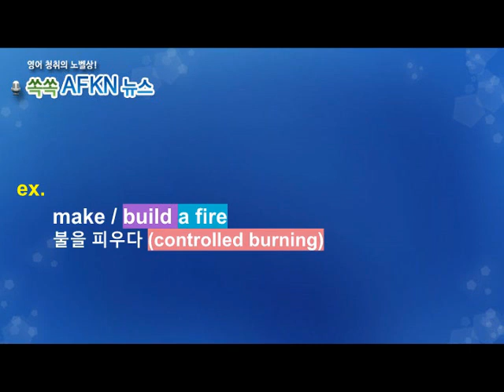[영어뉴스청취] 하루 한 단어 - fires